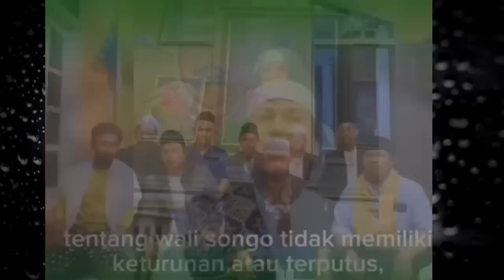Ingatkan BAHAR SMITH, KETURUNAN KESULTANAN BANTEN SAH DZURRIYAT WALI SONGO (Sunan Gunung Djati)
Keturunan Sultan Maulana Hasanuddin bin Syarif Hidayatullah (Sunan Gunung Djati) yang nasabnya tersambung hingga Rasulullah SAW